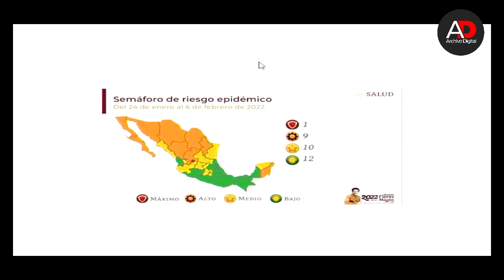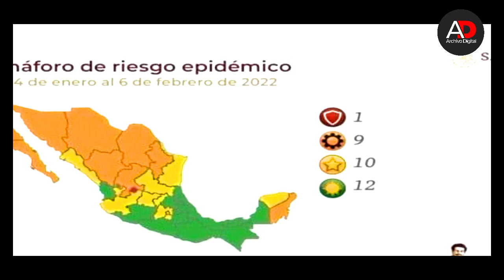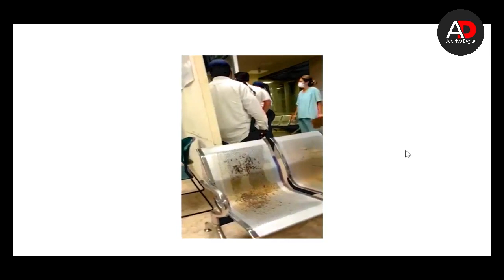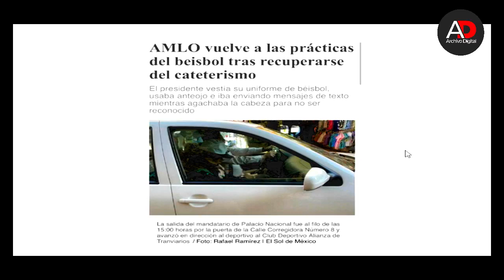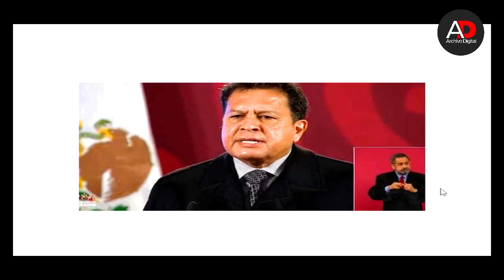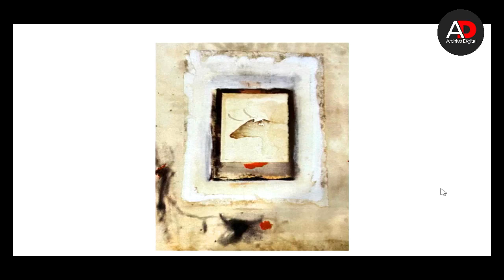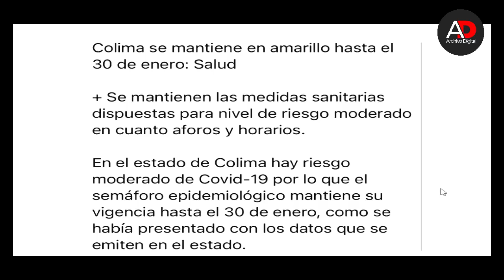A propósito con Fernando Moreno Peña | 25 de enero 2022